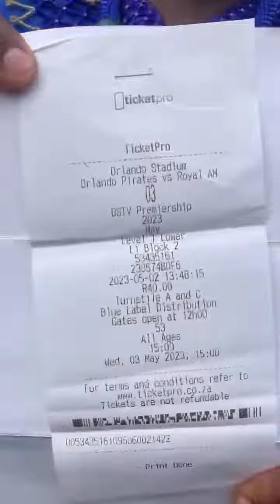Mama Joy Chauke Royal AM supporter, she was yesterday denied entry into the Orlando Stadium